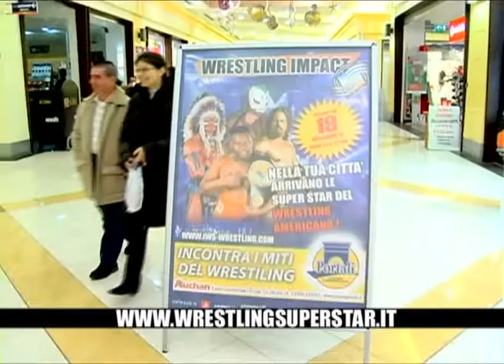promo I.W.S Italian Wrestling Superstar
Promo I. W. S.  Federazione Italiana Wrestling